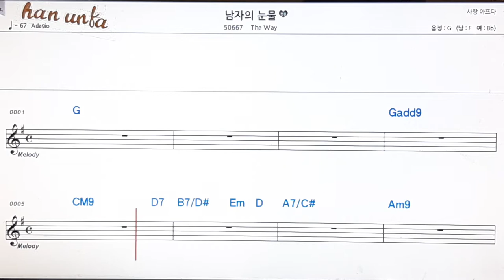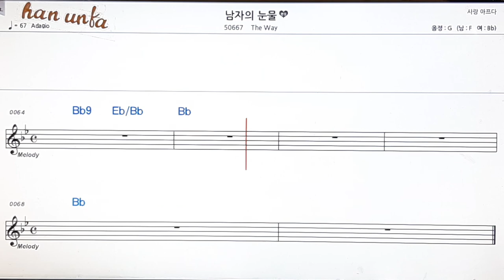남자의 눈물/the way👍노래 반주, 코드 악보,가라오케💋Karaoke*Sheet Music*Chord*MR